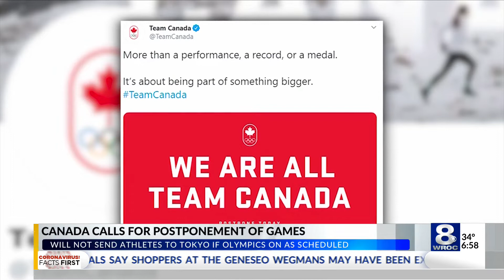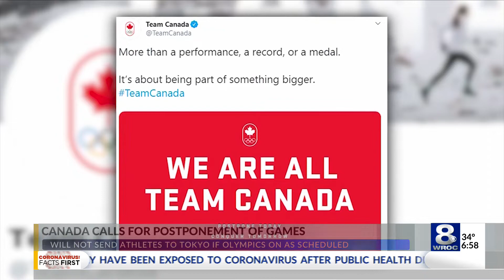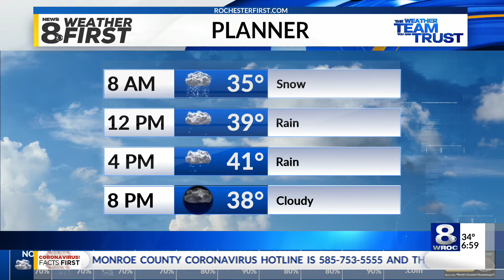Sunrise Smart Start: Monday, March 23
Here are the latest headlines in today's Sunrise Smart Start on Monday, March 23, 2020.